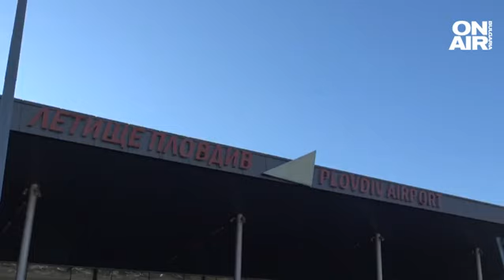Модерен Дядо Коледа - вместо с елени, дойде в Пловдив със самолет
Обиколката на Дядо Коледа започна по-рано тази година. Белобрадият старец кацна на летище Пловдив този следобед.

Около 50 послушни деца посрещнаха дядо Коледа на пистата. Всяко от тях вече беше изпратило писмо с желания подарък - едни с желание за кукла, други - лаптоп, конструктор...